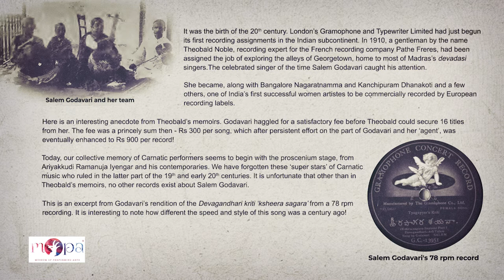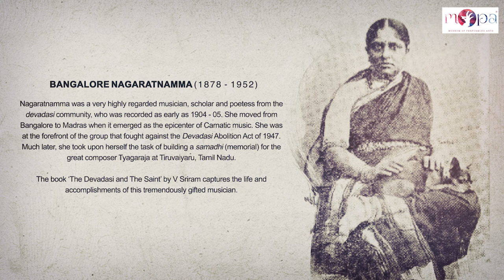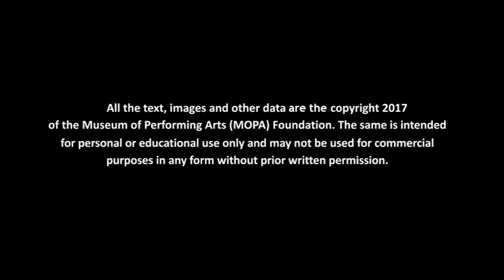Preserving Artistic Memory l MOPA l Do we care? l T M Krishna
T M Krishna says that the need to archive or preserve implies that we  have forgotten, that there is no point in talking or writing endlessly about what 'was', if we do not know what to do with what 'is'.

Credits:
Audio excerpts: Vikram Sampath's Archive of Indian Music
Photo Source: The Talking Machine World, 1913, sourced by Vikram Sampath from British Library, London.

Video and Editing: Jackin Skims